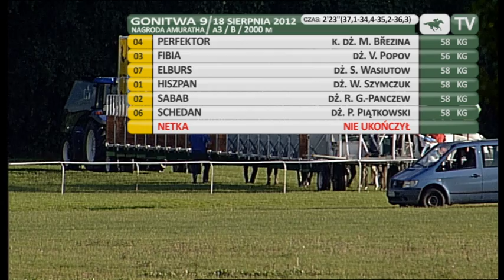18.08.2012 (D32;G9; tor: 3,2; 23°C)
Nagroda Amuratha. Na starcie stracił nieco Schedan, jednak stawka biegła mocno zgrupowana. Tuż przed wyjściem na prosta potknęła się Netka i upadła. Dżokeja Antona Turgaeva karetka zabrała do szpitala przed ul. Wołoskiej. Z informacji, jakie udało się nam uzyskać wieczorem, wynika, że stan ogólny Turgaeva jest dobry. Narzeka jedynie na bolący kręgosłup. Więcej będzie wiadomo po badaniach, które są w trakcie.

Na prostą wyprowadziły Elburs z Hiszpanem. Po zewnętrznej rozpędzał się dosiadany przez Marka Brezinę Perfektor, za którym podążała Fibia.  Trzeci był Elburs przed Hiszpanem.

Wyhodowany przez Stanisława Wiśniewskiego Perfektor jest własnością Ewy Wyrwicz. Zwycięskiego giera trenuje Maciej Janikowski.